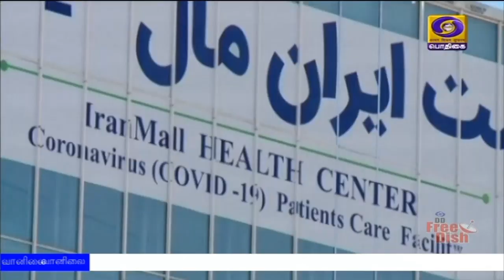சர்வதேச அளவில் 1,09,000 உயிரிழப்பு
சர்வதேச அளவில் கொரோனா தொற்றால் உயிரிழந்தவர்களின் எண்ணிக்கை ஒரு லட்சத்து ஒன்பதாயிரமாக உயர்வு - பாதிக்கப்பட்டோர் 17 லட்சத்து 90 ஆயிரம் பேர்